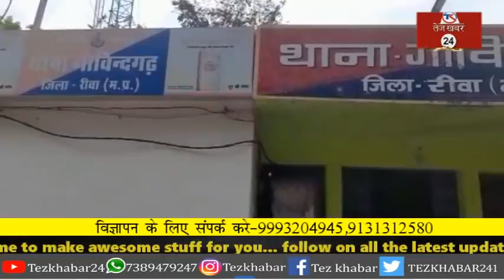🔴रीवा : जंगल में महिला व बच्चे को बंधक बना 24 नग बकरियां लूट ले गए बदमाश...